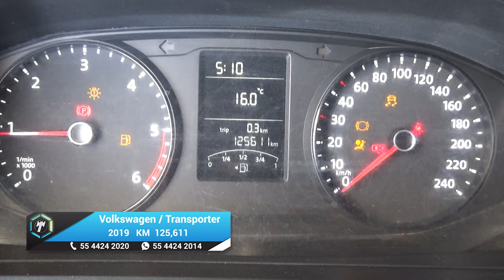Volkswagen / Transporter Carga / 2019 - 17955